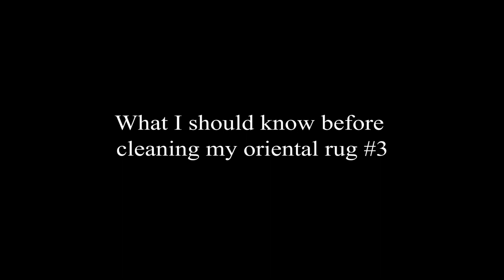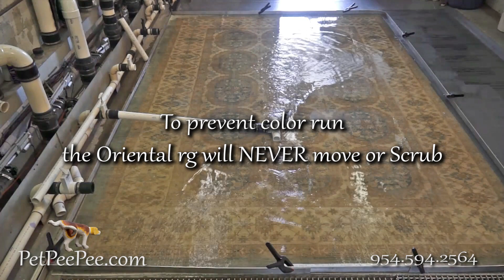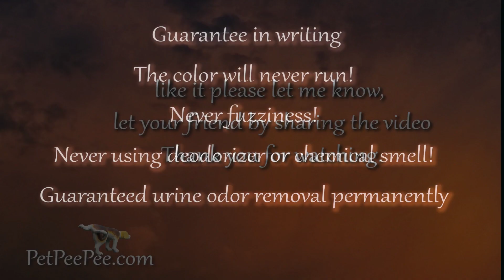ASMR- What I Should Know before I clean my Oriental rug